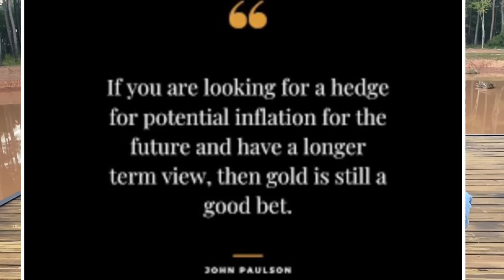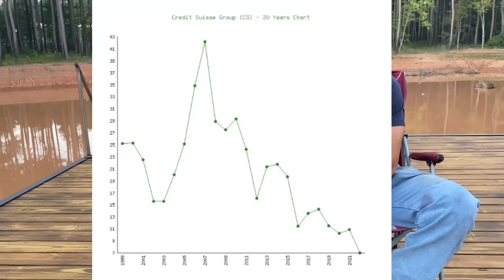GLOBAL FINANCIAL CRISIS : You should prepare!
Credit Suisse is on the brink of failure and some are speculating that Soft Bank and Deutsche Bank are close behind.  Many analysts and commentators have begun to speculate that another bank bailout is imminent.
0:00 intro
0:46 John Paulson
3:23 Lawrence Summers
4:23 commercial lender insight
4:33 Credit Suisse
6:49 people are starting to barter with silver
8:50 tidal wave of cash
9:45 credit card debt is adding to the money supply
13:10 off topic rant about socialism
15:55 Gods money?

Looking to buy gold and silver or roll over your IRA/401K into precious metals, call Stacey @ she is : broker for Miles Franklin
If you would like to share anything you see or know about with the community.